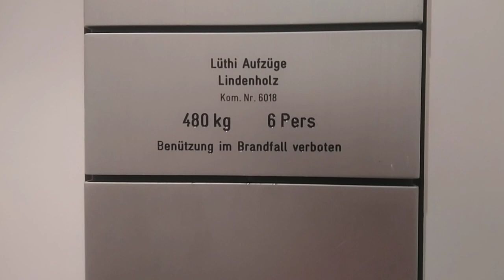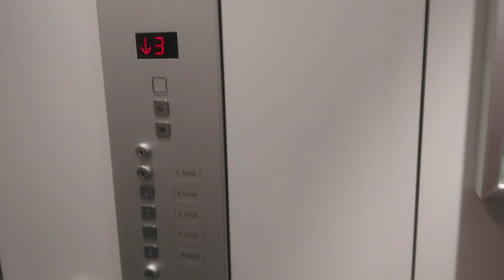Aufzüge Lüthi Aufzüge Marktgasse 46, 4900 Langenthal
2 originale Lifte der kleinen Firma Aufzüge Lüthi. Obwohl die beiden Lifte wie als Gruppe nebeneinander stehen, laufen sie getrennt. Einen Maschinenraum konnte ich nicht finden weil die obersten und untersten Stöcke nur mit Schlüssel angefahren werden können.